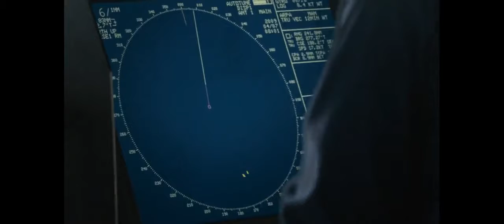Captain Phillips-Movie Explanation In Bangla - Captain Phillips Full Movie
এরা কেমনে করে এইগুলা,ভিডিও গুলো একবার হলেও আপনার দেখা উচিত, মায়াজাল, Taza News

[  ] HsTags-

Thanks..🥰